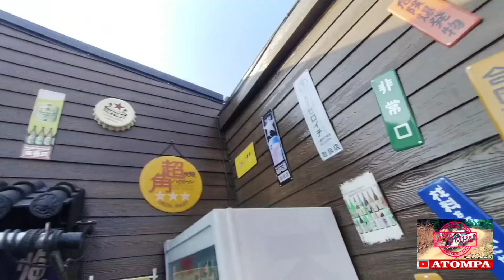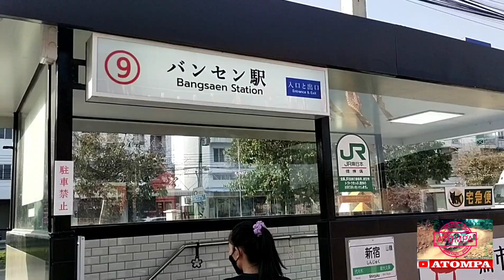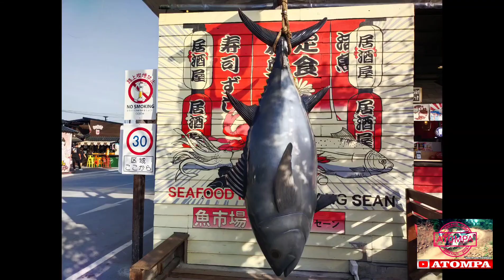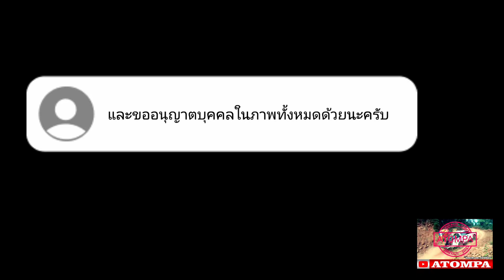ท่องเที่ยวแบบอินดี้ EP.35 : เที่ยวฟิลญี่ปุ่นที่ตลาดปลาบางแสน - Bangsaen Fish Market 🚚🚚ตลาดปลาบางแสน